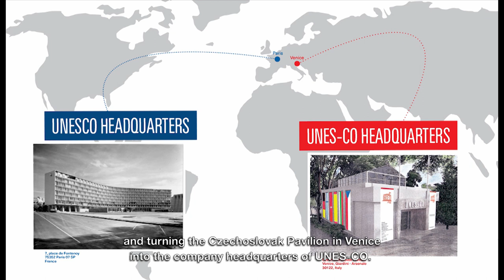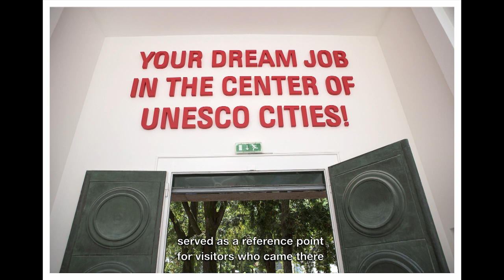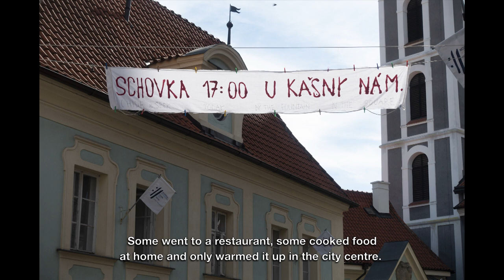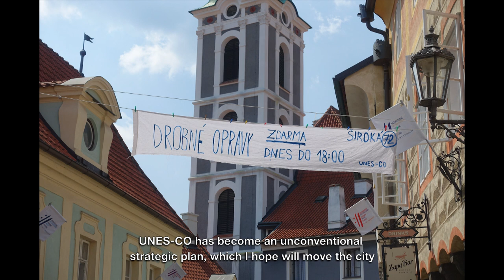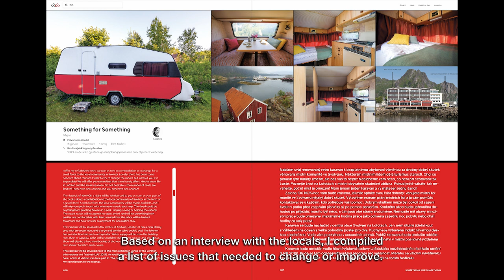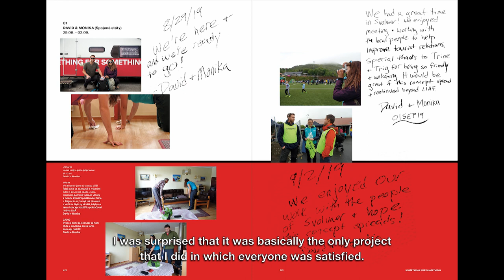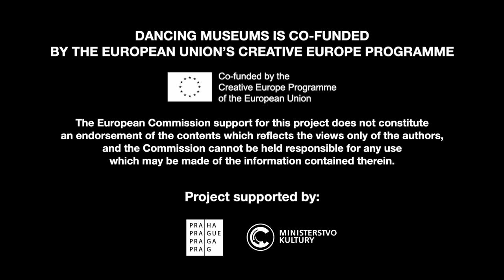Video presentation The Journey to Normal by Kateřina Šedá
As part of the Dancing Museums Prague International Workshop How Can We Embody the Artwork and the Art Space, and How Does It Change Our Perception? / How to be together when we can't be together? 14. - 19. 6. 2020.

At the beginning of the presentation, the author will present two projects in which she dealt with the phenomenon of mass tourism and its impact on everyday life in different localities. In the UNESCO project, she founded a fictitious company that offered a new job in Český Krumlov – running a normal life full-time. She then employed 15 families who lived in this
place for three months and found out what else the city could handle. In the Something for Something project, which she implemented in the Lofoten Islands in Norway, she offered tourists on Airbnb an overnight stay in caravans. But they did not pay for them in money, but by doing a good deed for the locals.
In the second part of the presentation, the author will focus on the current situation, where in some places tourism has almost disappeared and people have seen what the real void looks like. It is no longer assumptions about a possible open-air museum, but a reality that has been fully exposed. A unique opportunity has arisen to take advantage of this situation and start behaving differently in both roles – as a tourist and as a local. “Normal” is not in fact what disappeared from various places a few months ago, but paradoxically that which has returned to them.

Kateřina Šedá  is a Czech artist whose work is close to social architecture. In 1999–2005 she graduated from the Academy of Fine Arts in Prague, having studied under Professor Vladimír Kokolia. She is the author of many socially conceived projects that she has implemented in the Czech Republic and abroad. She was invited to create independent projects by LIAF in Norway (2019), the IKON gallery in Birmingham (2019), IHME in Helsinki (2016), SF Moma in San Francisco (2013–2014), the Tate Modern in London (2011) and many others. She has exhibited, for example, at the 16 th International Biennial of Architecture in Venice (2018), at the MOMA in Moscow (2016), at the Echigo-Tsumari Art Triennale 2015 in Japan, at the Venice Biennale (2013), at the Kunstmuseum Luzern (2012), the Mori Museum in Tokyo (2010), the New Museum in New York (2009), Manifesto 7 in Bolzano (2008), the 5 th Berlin Biennale (2008), the Renaissance Society in Chicago (2008) and Documenta 12 in Kassel (2007).

Her work has received a number of awards: Architect of the Year 2017 (Czech Republic), Magnesia Litera for Journalism (Czech Republic), TAKU Production Prize (Finland), The Most Beautiful CzechBooks (Czech Republic), Contemporary Art Society Award (Great Britain), Jindřich Chalupecký Award(Czech Republic), Fluxus Award (Germany), Essl Award (Austria) and others. She has published over 30 books and publications in which she maps individual projects in detail. She lectures about her work not only in schools, culture houses and galleries, but also in villages and smaller towns, where she tries to bring her activities closer to the widest possible audience.

Video editing & music: Dominik Žižka

The Prague International Workshop is organised by Tanec Praha in collaboration with Prague City Gallery and Tereza Ondrová as part of TANEC PRAHA Festival.

Supported by:  Creative Europe, City of Prague, Ministry of Culture of the Czech Republic